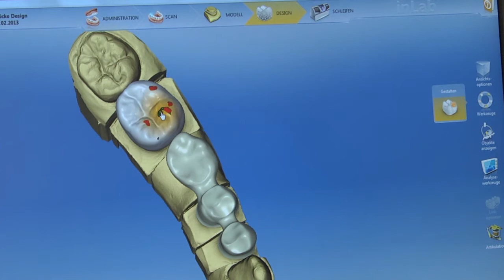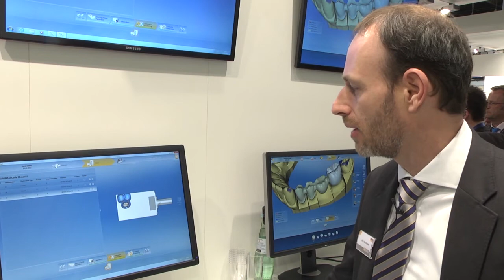Sirona auf der IDS 2013: inEos X5 und inLab Software 4.2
Der neue revolutionäre Extraoralscanner ist Ihr Spezialist für alle Digitalisierungsaufgaben. Der 5-achsige Scanner mit Roboterarm, innovativer Modellpositionierung, neuer Scantechnologie und offener Schnittstelle überzeugt mit höchster Genauigkeit, flexibler Handhabung, schnellen Scanzeiten und breitestem Anwendungsspektrum.